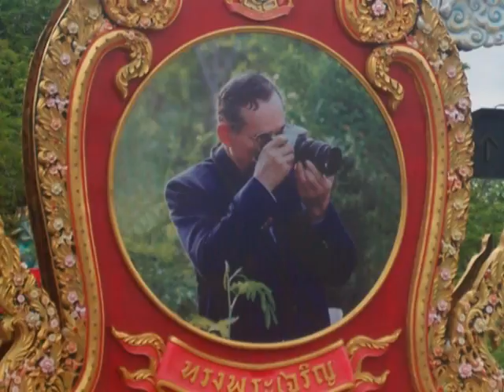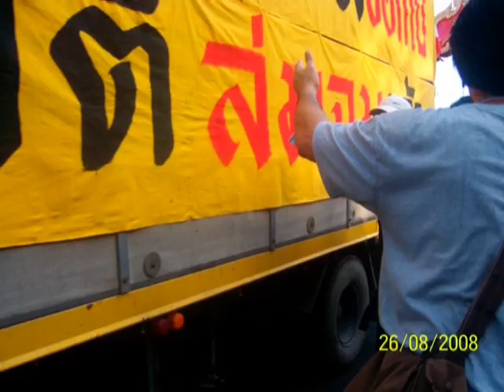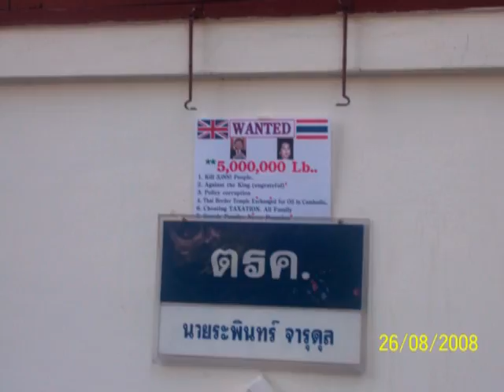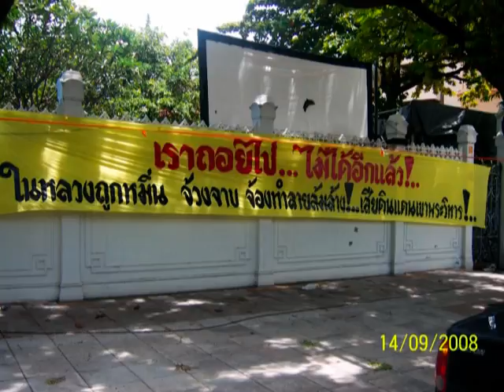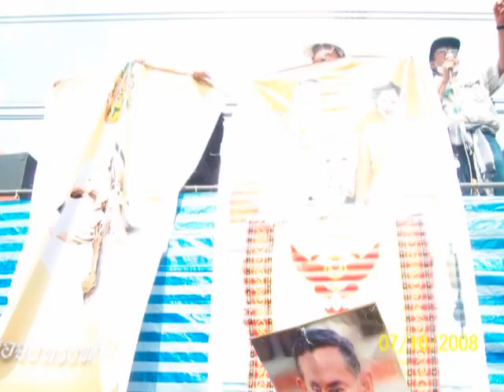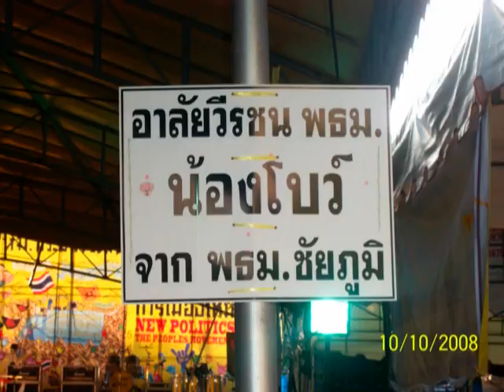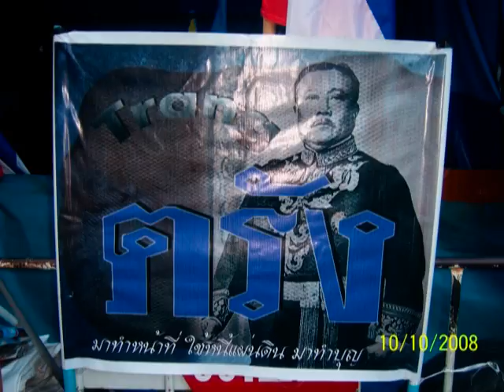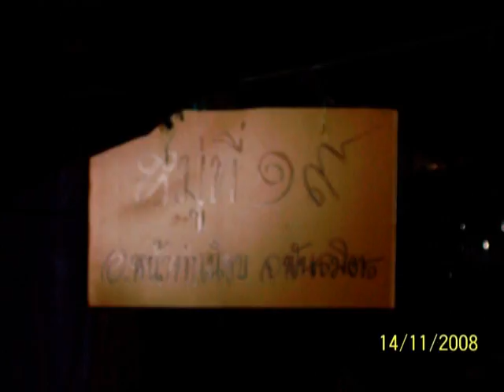จากวันที่เริ่มต้นจากคนไม่กี่คน ...จนถึงวันนี้